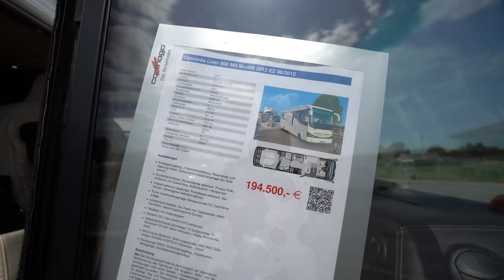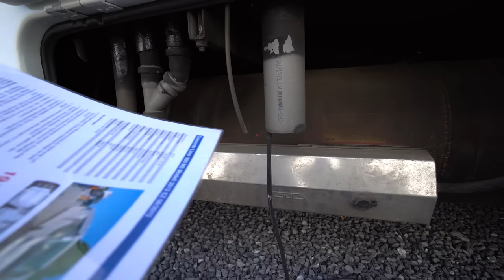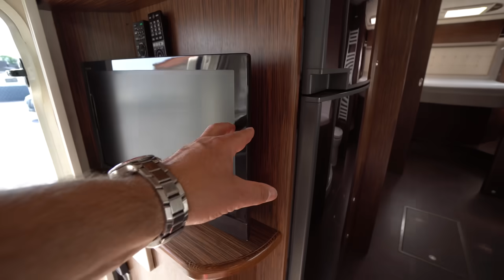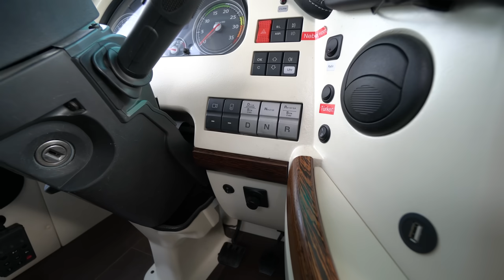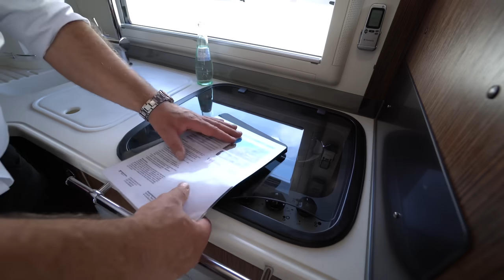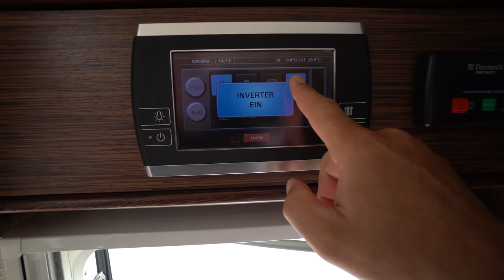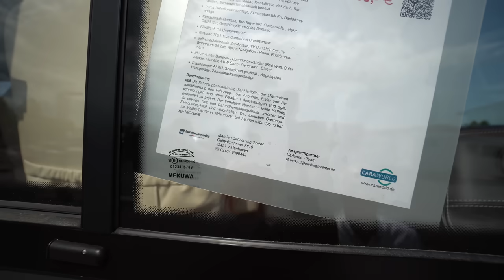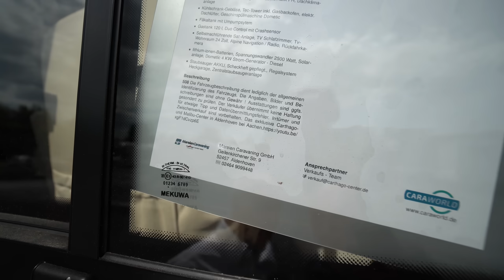Ex Ralf Schumacher Wohnmobil sucht neues Zuhause! Concorde Liner 990 MS 2012. Luxus für kleines Geld